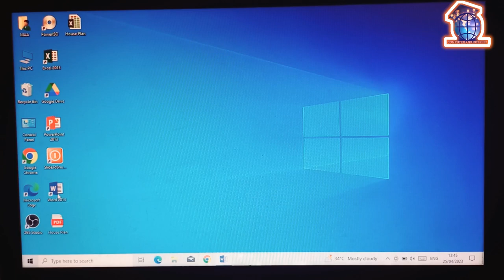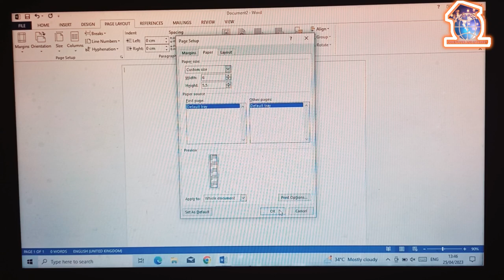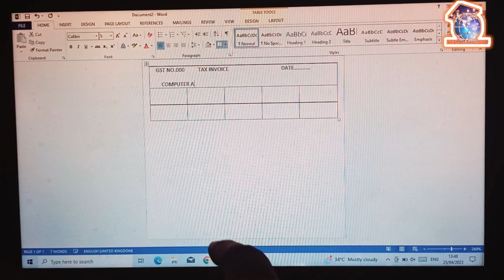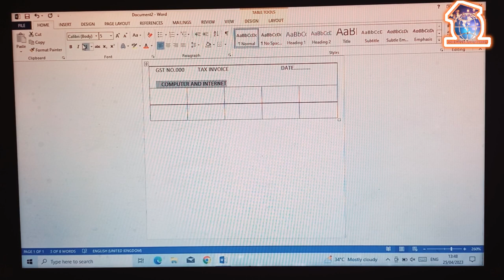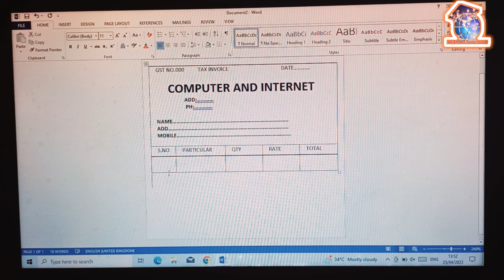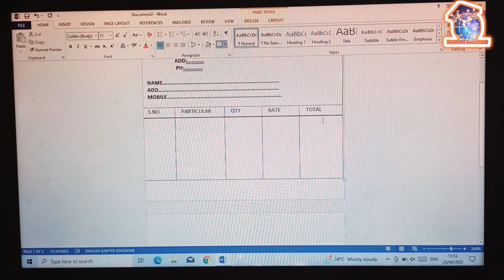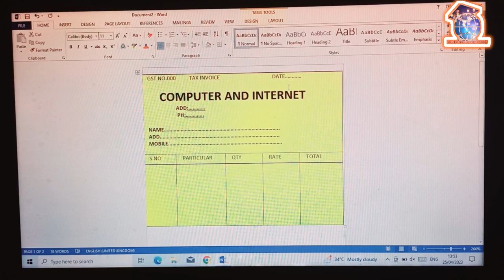Bill Receipt Kaise bnaye || Shopkeeper Bill desk || Computer and Internet !!All computer course free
how to create a bill in bill book app,